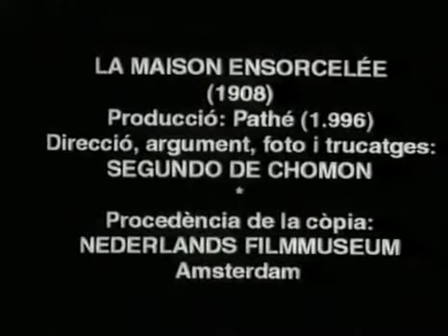The House of Ghosts 1907 1st HAUNTED HOUSE MOVIE IN HISTORY - FULL MOVIE HD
1st Haunted House movie in cinema history! French SILENT masterpiece!

The House of Ghosts (French: La maison ensorcelée, also known as The Witch House) is a 1908 French short film directed by Segundo de Chomón. The film features stop-motion animation and is considered to be one of the earliest cinematic depictions of a haunted house premise.

Two men and a woman stop at a small house in the woods. Inside, they experience numerous instances of paranormal activity, including disappearing furniture; a stereotypical ghost; movement of cutlery and food on their own; ball lightning; unexplained tilting of the entire home; and a grotesque being with claw-like fingers that attempts to eat the trio.